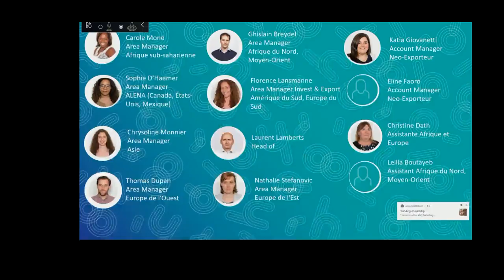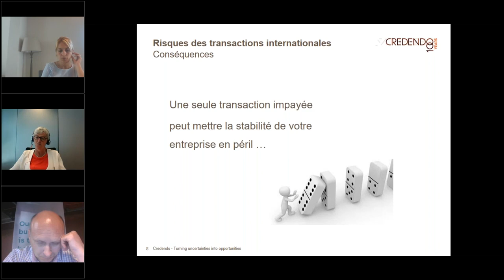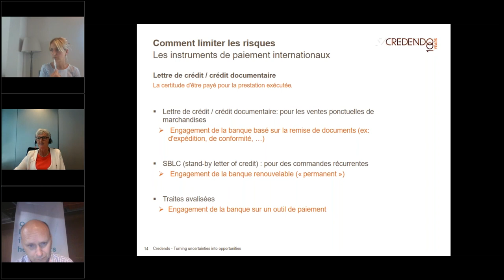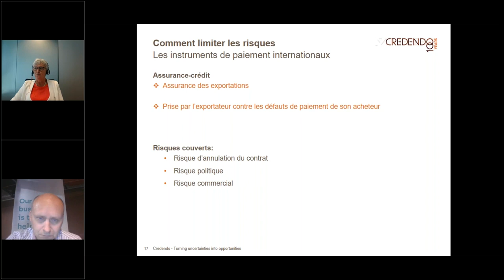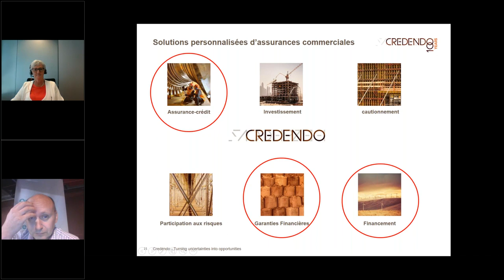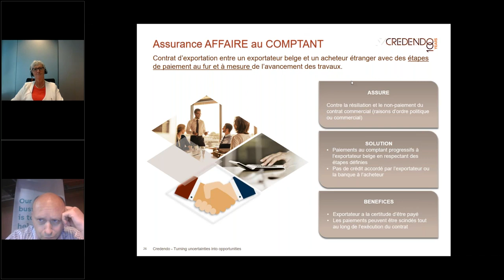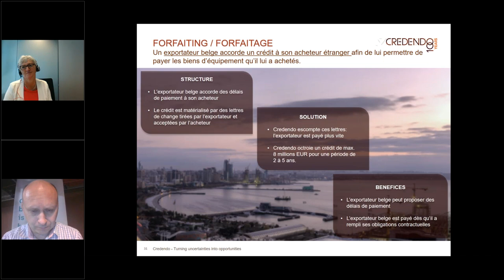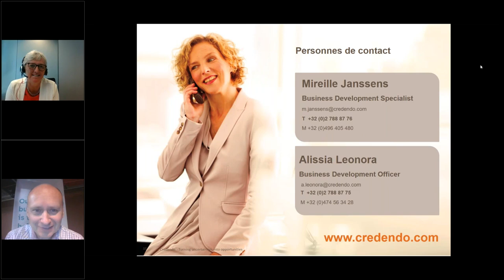Export Talks #25 How can Credendo help you with your exportation?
In anticipation of the upcoming economic recovery, our export assistance service has put together a series of 30 webinars, which will take place from 19 November 2020 to the end of 2022. Our goal? To turn you into a seasoned exporter!

Our 25th workshop: How can Credendo help you with your exportation?

For this Export Talks, several experts from Credendo will present the full range of its services to promote your international business relations.

During our various webinars, we have repeatedly mentioned the interest of being supported by this major Belgian export player in your international deployment. In this Export Talks #25, find out how to get financial support from Credendo.
Alissia Leonora    Business Developer - Credendo
Mireille Janssens   Business Developer - Credendo